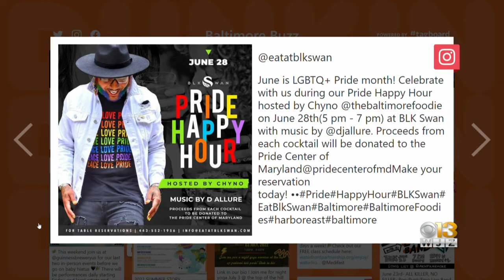Baltimore Buzz: Celebrate Pride With BLK Swan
Want to enjoy cocktails for a good cause? On Tuesday, BLK Swan is hosting a Pride Happy Hour from 5 p.m. to 7 p.m. Proceeds from each drink sold will be donated to the Pride Center of Maryland.